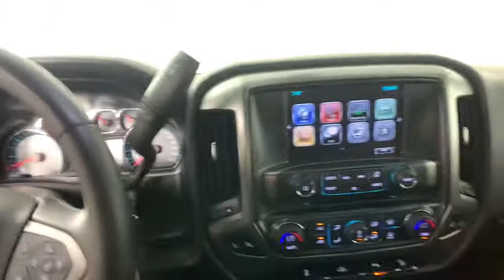2017 Chevrolet Silverado 1500 Colonie, Albany, Saratoga Springs, Clifton Park, Schenectady, NY 36159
Black Used 2017 Chevrolet Silverado 1500 available in Colonie, New York at DeNooyer Chevrolet. Servicing the Albany, Saratoga Springs, Clifton Park, Schenectady, NY area.
2017 Chevrolet Silverado 1500 LT - Stock#: 36159 - VIN#: 1GCVKREC7HZ287254

DeNooyer Chevrolet
127 Wolf Road

Clean CARFAX. Black 2017 Chevrolet Silverado 1500 LT LT2 4WD 6-Speed Automatic Electronic with Overdrive EcoTec3 5.3L V8 ***CLEAN CARFAX***, 6-Speed Automatic Electronic with Overdrive, 4WD, Black Cloth.brbrRecent Arrival! Odometer is 14190 miles below market average!brbrAwards:br  * 2017 KBB.com 10 Most Awarded BrandsbrbrbrReviews:br  * Quick acceleration and strong towing/hauling ability thanks to available V8 engines; front seats are comfortable for long drives; cabin is pleasingly quiet at highway speeds; long list of available options allow for extensive customization. Source: Edmunds
All Star Edition,Midnight Edition,Off-Road Suspension Package,Preferred Equipment Group 2LT,Trailering Package,6 Speaker Audio System,6 Speakers,AM/FM radio: SiriusXM,CD player,HD Radio,MP3 decoder,Premium audio system: Chevrolet MyLink,Radio data system,Radio: AM/FM 8 Diagonal Color Touch Screen,Single Slot CD/MP3 Player,SiriusXM Satellite Radio,Steering Wheel Audio Controls,Air Conditioning,Dual-Zone Automatic Climate Control,Electric Rear-Window Defogger,110-Volt AC Power Outlet,Bluetooth For Phone,Power steering,Power windows,Power Windows w/Driver Express Up,Remote Keyless Entry,Remote keyless entry,Remote Vehicle Starter System,Steering wheel mounted audio controls,Leather Wrapped Steering Wheel w/Cruise Controls,Manual Tilt Wheel Steering Column,Manual Tilt/Telescoping Steering Column,Speed-sensing steering,Traction control,4-Wheel Disc Brakes,ABS brakes,Dual front impact airbags,Dual front side impact airbags,Emergency communication system,Front anti-roll bar,Front wheel independent suspension,Low tire pressure warning,Occupant sensing airbag,Overhead airbag,Rear Chrome Bumper,Remote Locking Tailgate,Body Color Rear Bumper w/Cornersteps,Front Body-Color Bumper,Brake assist,Electronic Stability Control,Exterior Parking Camera Rear,Hill Descent Control,Rear Vision Camera,Ultrasonic Rear Park Assist,Delay-off headlights,Front fog lights,Fully automatic headlights,High-Intensity Discharge Headlights,Panic alarm,Theft Deterrent System (Unauthorized Entry),Speed control,Heavy-Duty Rear Locking Differential,150 Amp Alternator,Auxiliary External Transmission Oil Cooler,Black Painted Mirror Caps,Body Color Bodyside Moldings,Body-Color Door Handles,Body-Color Grille Surround,Body-Color Headlamp Bezels,Body-Color Mirror Caps,Body-Color Power Adjustable Heated Outside Mirrors,Bodyside moldings,Bumpers: body-color,EZ Lift & Lower Tailgate,Front & Rear Black Bow Tie,Front Chrome Bumper,Front License Plate Kit,Heated door mirrors,LED Cargo Box Lighting,Power door mirrors,Rear step bumper,Rear Wheelhouse Liners,Spray-On Pickup Box Bed Liner,Thin Profile LED Fog Lamps,4.2 Diagonal Color Display Driver Info Center,Cloth Seat Trim,Color-Keyed Carpeting w/Rubberized Vinyl Floor Mats,Compass,Driver & Front Passenger Illuminated Vanity Mirrors,Driver door bin,Driver vanity mirror,Front reading lights,Illuminated entry,OnStar 3 Months Guidance Plan,OnStar w/4G LTE,Outside temperature display,Overhead console,Passenger vanity mirror,Rear reading lights,Tachometer,Tilt steering wheel,Trip computer,Voltmeter,10-Way Power Driver's Seat Adjuster,40/20/40 Front Split Bench Seat,Heated Driver & Front Passenger Seats,Rear 60/40 Folding Bench Seat (Folds Up),Split folding rear seat,Front Center Armrest w/Storage,Passenger door bin,Front Frame-Mounted Black Recovery Hooks,Integrated Trailer Brake Controller,Alloy wheels,Wheels: 18 x 8.5 5-Spoke Black Paint Alloy,Wheels: 18 x 8.5 Bright Machined Aluminum,Deep-Tinted Glass,Variably intermittent wipers,3.42 Rear Axle Ratio,3.42 Rear Axle Ratio w/5.3L V8 engine,***CLEAN CARFAX***